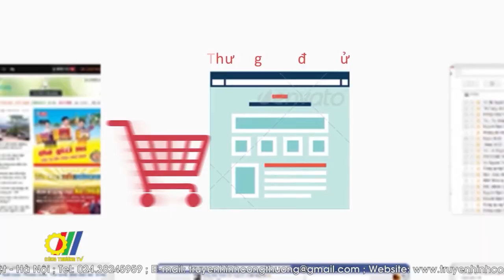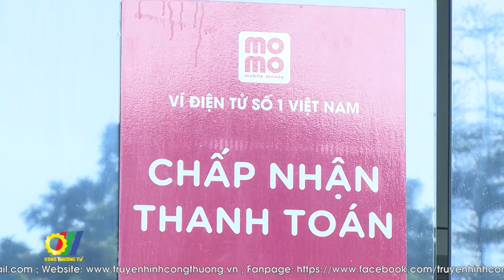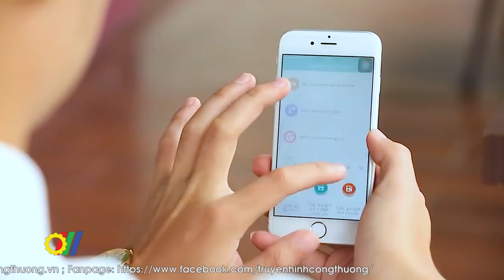Khởi động “Tháng khuyến mại tập trung Quốc gia 2022”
Chương trình Tháng khuyến mại tập trung Quốc gia 2022 được xây dựng và triển khai nhằm tạo ra một khoảng thời gian vào dịp cuối năm để tất cả các thương nhân, doanh nghiệp chủ động xây dựng và thực hiện các chương trình khuyến mại. Trong đó hạn mức tối đa giá trị hàng hóa, dịch vụ dùng để khuyến mại có thể lên đến 100% tùy vào lựa chọn của doanh nghiệp, thay cho việc bị giới hạn ở mức 50%